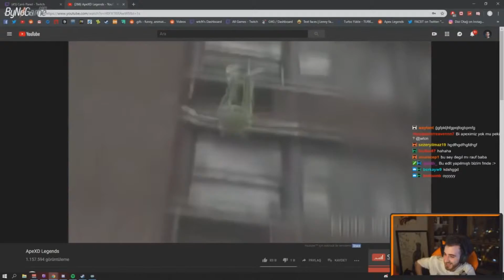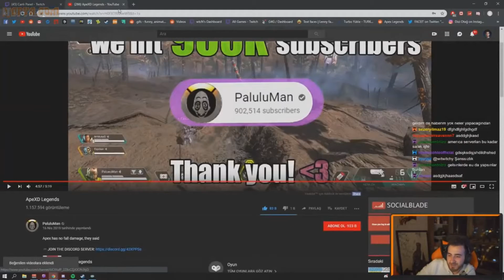APEX LEGENDS KOMİK EDİTLER - WTCN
Herkese Meraba ben Furkan Aydınlı ! Şuanda Sevdiği işi yapan insanın videosunu izliyorsunuz.